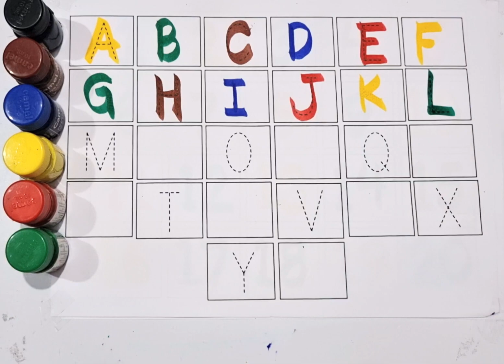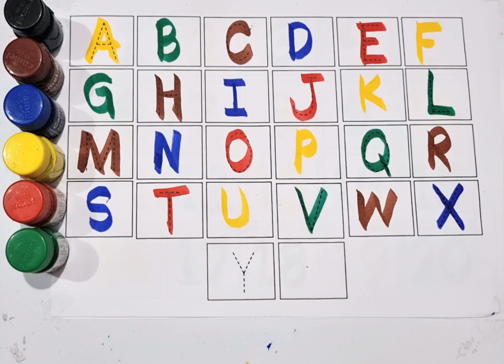alphabets, a for apple b for ball, abcd phonics song, English Varnmala,abcd rhymes